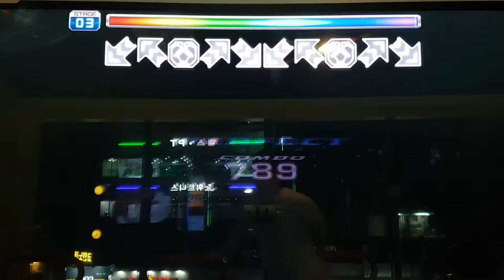오이 오이 오이 D13 Oy Oy Oy Grade S | Pump It Up Prime 2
곡은 Rebirth 버전에 수록되었는데, 싱글 13과 더블 13은 Fiesta EX에서 부활과 함께 추가된 스텝이에요.